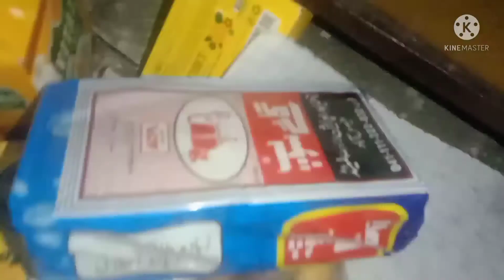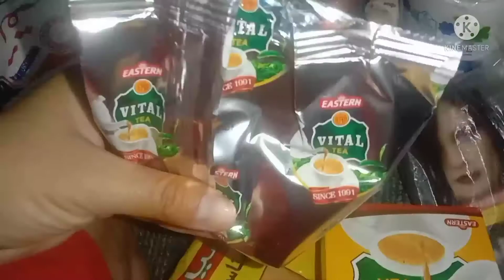me or shoaib Sunday ko kidr gae or Sunday ka dn kesy guzara